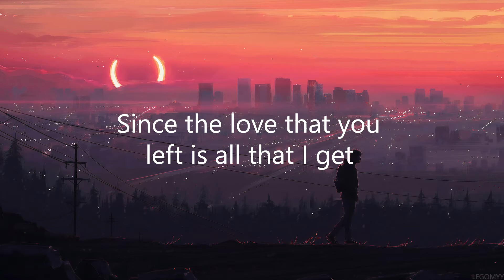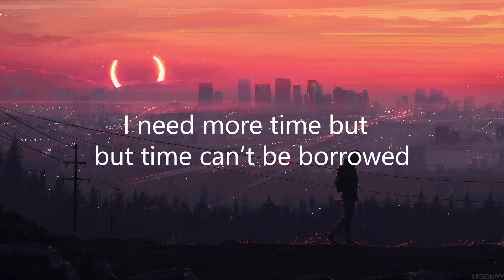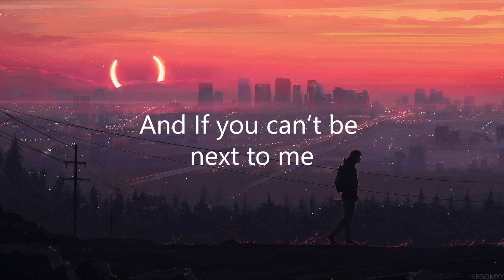Justin Bieber - Ghost (Lyrics)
Lyrics -

Oh-oh